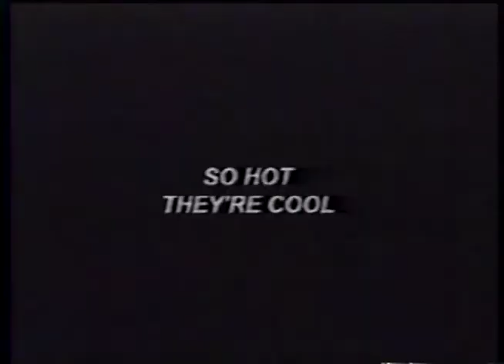2000 05 00 CTC Cool Agents Trailer